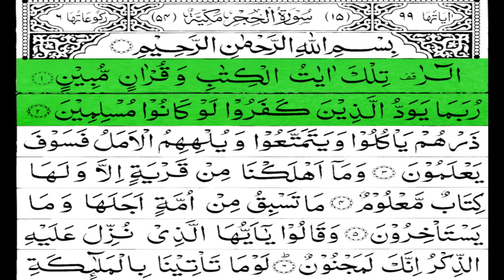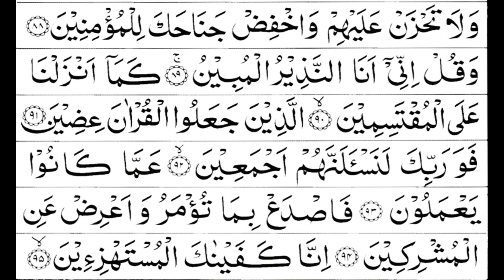Surah Al Hijr 15 | Quran Al Hijr Surah 15 Along Arabic Text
Assalam-o-Alaikum !!!
Brothers !!!

Surah Al Hijr 15

Topics In This Video:
Surah 15
Al Hijr Surah

Allah Hafiz !!!